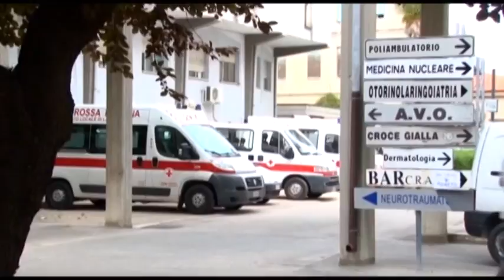Sanità. La Verì si difende, Faremo il Dea di II livello Chieti Pescara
L'assessore regionale alla Sanità Nicoletta Verì, supportata da quello al Turismo e alle Attività produttive Mauro Febbo, risponde alle accuse mosse ieri dal Pd. La Verì ha dichiarato che la giunta punta al Dea di II livello Chieti-Pescara, ma anche su quello Teramo-L'Aquila. Inoltre, mentre si cercando i fondi per il project-financing, è stato indetto un concorso per le assunzioni in cardiochirurgia.